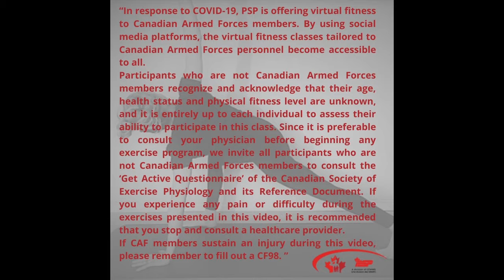Yin Yoga Open Hips & Groin | Yoga with Charity Simmons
Today's yin yoga class is gear towards releasing tightness in your hips and groin area

In response to COVID-19, PSP is offering virtual fitness to Canadian Armed Forces members. By using social media platforms, the virtual fitness classes tailored to Canadian Armed Forces personnel become accessible to all. Participants who are not Canadian Armed Forces members recognize and acknowledge that their age, health status and physical fitness level are unknown, and it is entirely up to each individual to assess their ability to participate in this class. Since it is preferable to consult your physician before beginning any exercise program, we invite all participants who are not Canadian Armed Forces members to consult the ‘Get Active Questionnaire’ of the Canadian Society of Exercise Physiology and its Reference Document. If you experience any pain or difficulty during the exercises presented in this video, it is recommended that you stop and consult a healthcare provider. If CAF members sustain an injury during this video, please remember to fill out a CF98.”